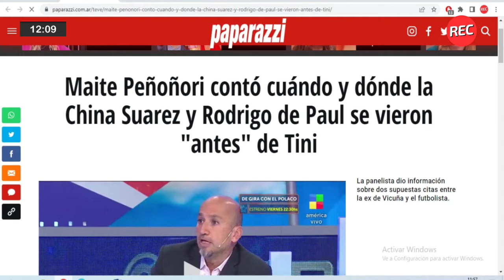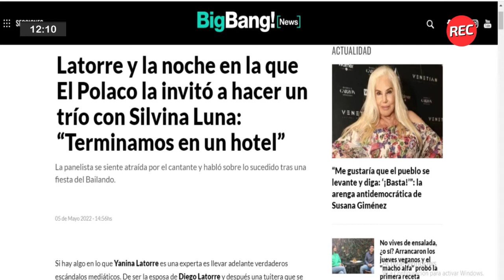¿De Paul jugaba a dos puntas?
En las espectacosas de Salomé Rolón, hablamos sobre los encuentros de Rodri De Paul con la China Suárez, antes de que este se relacione con Tini.